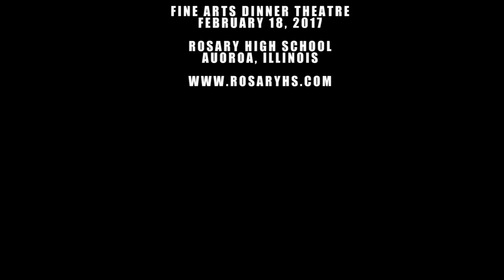Aladdin Medley: Fine Arts Dinner Theatre 2017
Rosary Symphony Orchestra performs "Aladdin Medley" by Alan Menken at the Rosary Fine Arts Dinner Theatre on February 18, 2017.